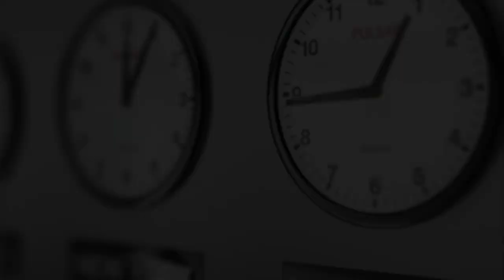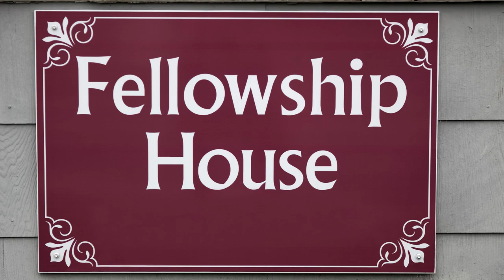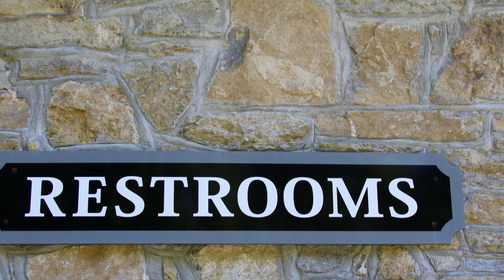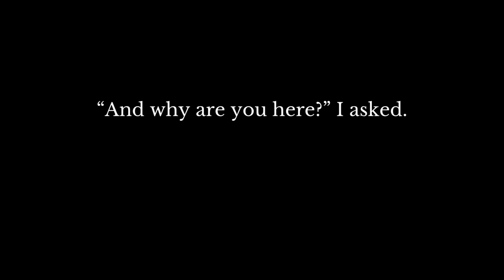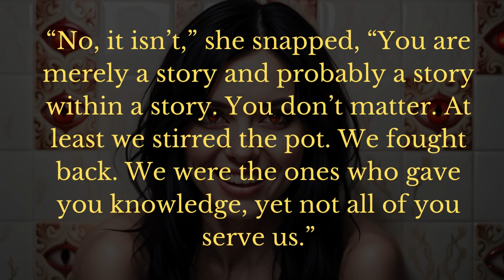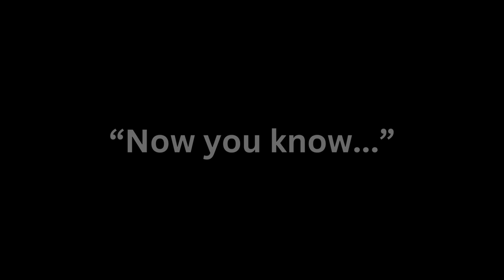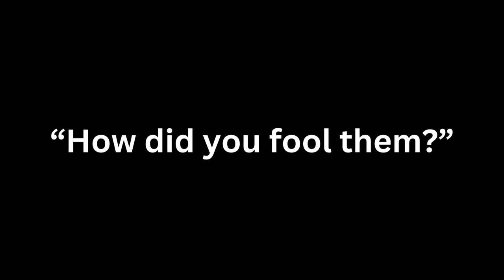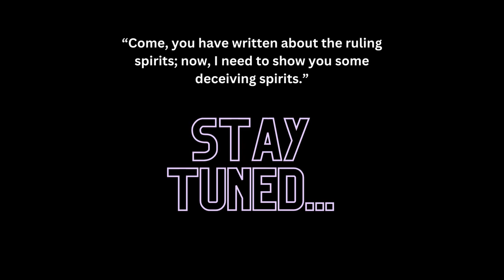"The Fourth Wall" Chapter 5 Interview with Obizuth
The Fourth Wall: Toward a Theology of the Ideal
Part one is a work of fiction. Names, characters, places, and incidents are the product of the author’s imagination or are used fictitiously. Any connection between actual people or places is either satire or purely coincidental. The views expressed in this book are solely those of the author and do not reflect the opinion of any current or future publisher.
All biblical quotes are from the King James Version unless WEB (World English Bible) is specified.

Canvas.com was used for editing along with their music option for background and sound effects. ElevenLabs was used for voice narration.

This chapter is another device plot in the book to illustrate the "behind the scenes" work of the critic to subvert the grand narrative. This is a creepy chapter and shows some irony that arises from the idealism philosophy promoted in the book.